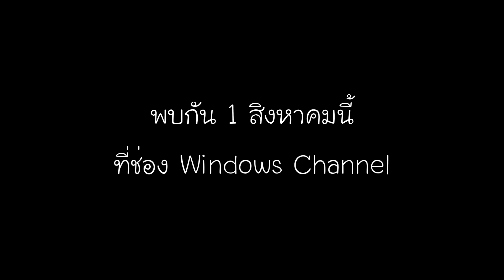Teaser ประเทศไทยโชคดีที่มีในหลวง V.12